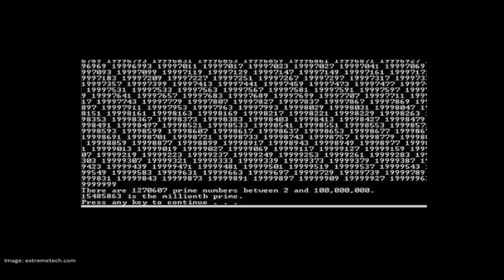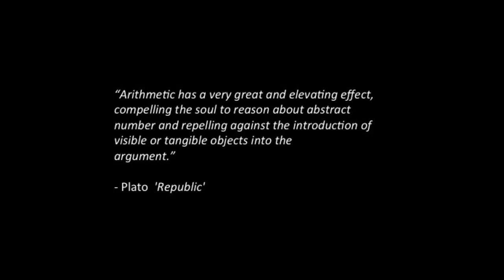Falling in love with maths and science: Sujatha Ramdorai at TEDxPune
Prof. Sujatha Ramdorai was a professor of mathematics at TIFR, Mumbai and currently holds a Canada Research Chair at the University of British Columbia, Canada.
She has also been a Member of the National Knowledge Commission and of the National Innovation Council in India. Prof. Ramdorai is an internationally reputed Algebraic Number Theorist. She is the first and only Indian to win the prestigious ICTP Ramanujan Prize in 2006 and is also a winner of the Shanti Swarup Bhatnagar Award in 2004."

TEDxPune 2013 was created in the spirit of TED's mission, Ideas Worth Spreading. It will continue the Global TED's multi-year conversation about people's work and lives, present and future. Powerful conversations will get started this year in Pune and will continue annually. The spark: A suite of short, carefully prepared Talks on a variety of topics ranging from Genomics to NASA and the Space Program, Journalism, Music and more, will foster learning, inspiration and wonder. How are Indian women and girls reshaping the future? How does music bring about empowerment to the underpriviledged classes? How do young men from slums and local communities break age-old traditions of leading violent lives and transform themselves into model citizens? These are some of the stories at this year's TEDxPune conference highlighting Indian men and women becoming change agents, inventors and idea champions - bringing about mind shifts in various fields including education,space program, medicine, scientific and mathematical research.